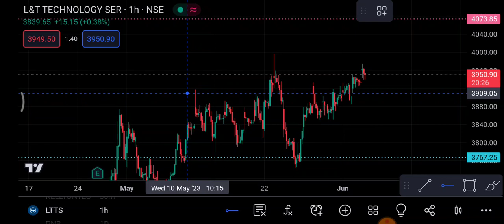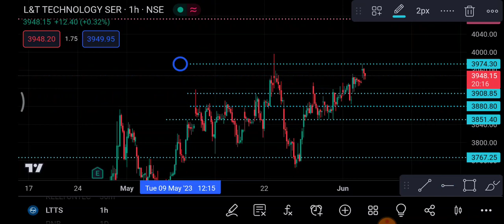LTTS Share 6 June | LTTS Share latest News | LTTS Share price today news